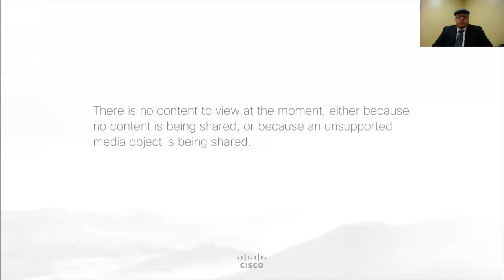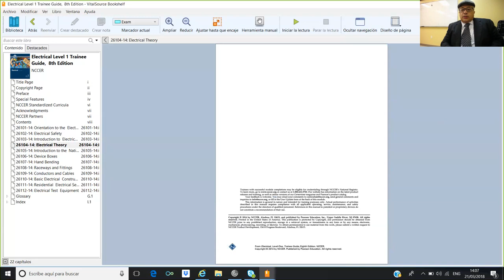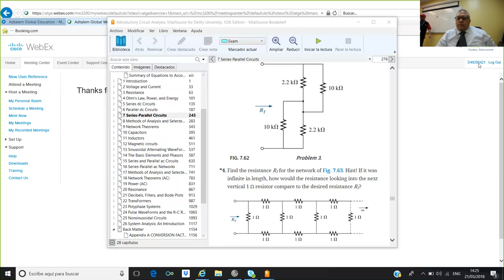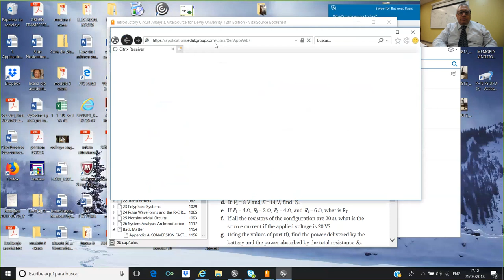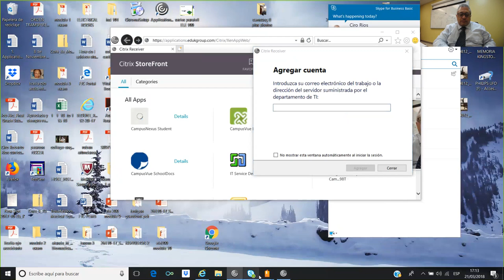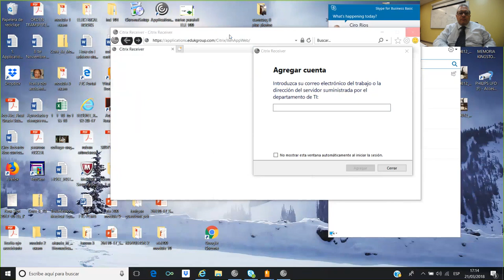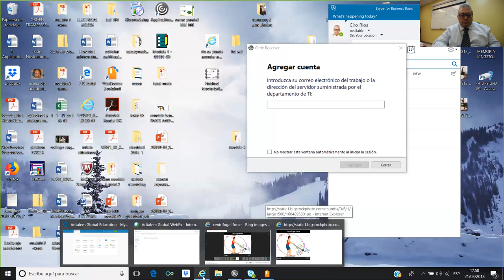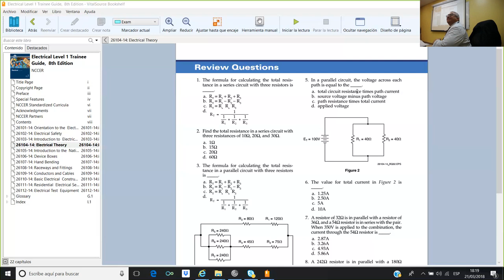NCCER MODULE 4 ELECTRICAL THEORY